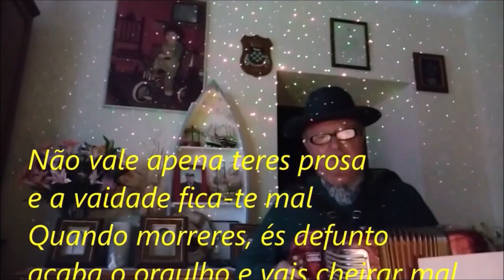Domingo Gordo em Vitorino dos Piaes Fevereiro 2023